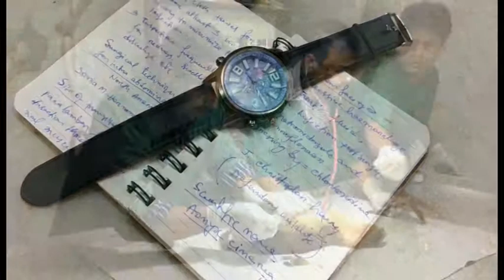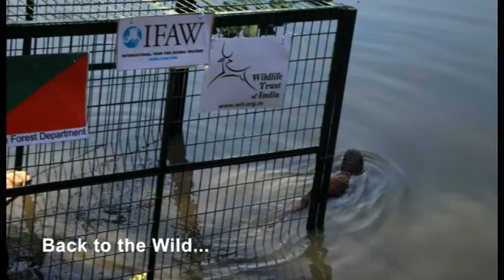Oli the Otter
In a first of its kind attempt, a Small Clawed otter (Aeonyx cinerea) that was hand-raised at International Fund for Animal Welfare (IFAW)-Wildlife Trust of India (WTI) run Centre for Wildlife Rehabilitation and Conservation (CWRC) in Assam was introduced to Baruntika Beel, a small water body near Kaziranga National Park.